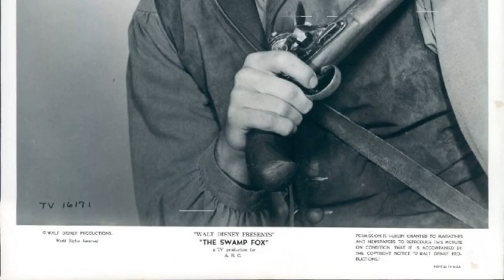The Messed Up Things In The Magical World of Disney TV Series No One Talks About